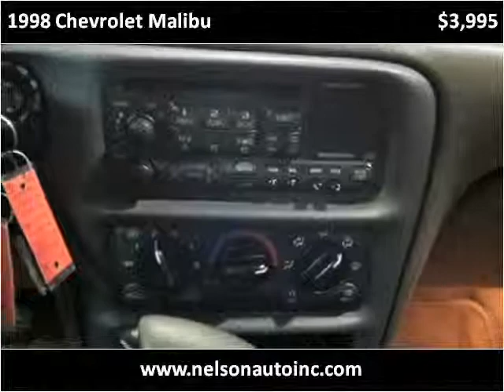1998 Chevrolet Malibu Used Cars Necedah,Mauston,New Lisbon,T